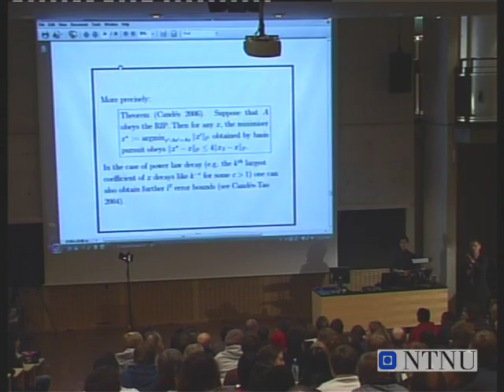NTNU's Onsager Lecture, Compressed Sensing by Terence Tao, part 7 of 7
Terence Tao was awarded the Onsager Medal at the Norwegian University of Science and Technology in December 2008. An unedited version of Tao's lecture on compressed sensing can be found